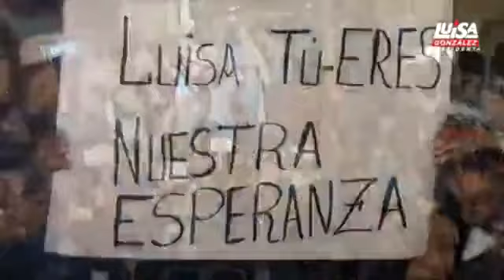Cierre de campaña del Binomio González-Arauz en Quito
Luisa González saluda a los ciudadanos de Quito

Sigue a Luisa González en su Saludo a los Ciudadanos de Quito.